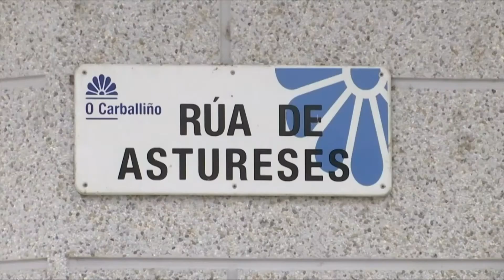Sale de la UCI la menor agredida en O Carballiño